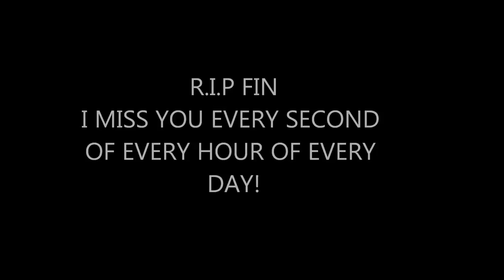It Starts With Goodbye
Tribute to my dog Finigan